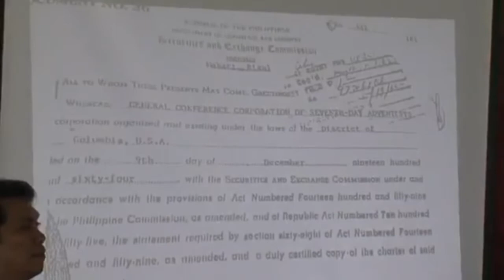ANG PAG-AMIN NG ISANG DEFENDER NG GENERAL CONFERENCE NA SILA AY HINDI KAANIB SA CHURCH KON IGLESIA.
PANOORIN MO ANG PAG-AAMIN NG KANILANG DEFENDER HINDI PALA SILA MEMBER SA SEVENTH DAY ADVENTIST CHURCH